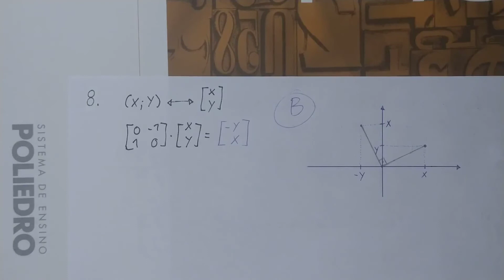[Matemática] [Gabriel Miranda] [Med] [Lista Aulas 33 e 34] [8]